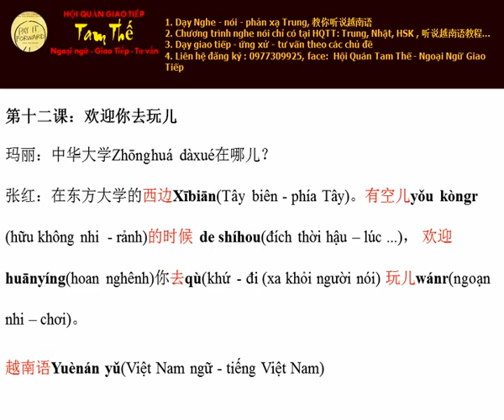Bai 12 Hoan nghênh bạn đến chơi Nghe Noi Tieng Trung Giao Tiep Build Trust I